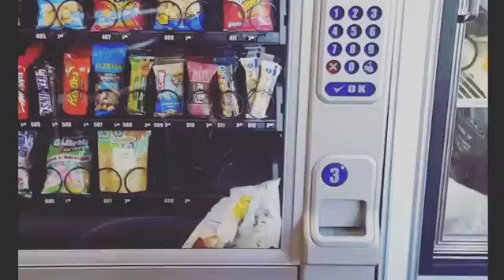Booty Benefit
Sometimes, we get free snacks. This is how.

With Gabriel Lawrence